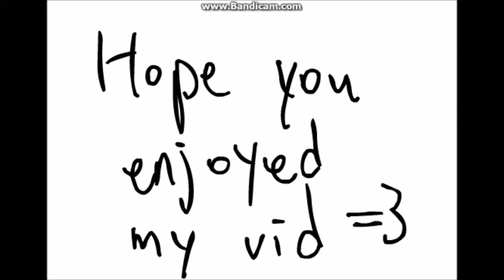Stick Empires: Replay Request! By Hin1023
MANY THING I WANT TO SHARE SO PLEASE JUST LOOK AT THE DESCRIPTION XD

AZXC IS BACK!!!

So the public exam is finally over, I am now back.

So, more videos coming soon :3 !!!

Expect some other videos tho, I may occasionally post SE-unrelated videos as I gonna put all my cyber-life stuffs here C:

Please leave your opinion below if you don't wanna see other contents in this channel :C as I think most of you come from SE

thank you for staying!! xD I was very inactive but guess I am back for a while!

Music (in order):
Organ Jaws    -by Phyrnaa

My channel ending Music =3
Christmas is here!      -also by Phyrnna, yep ._.

you should know I really like her music lel

p.s. I know you enjoyed my new channel ending tape muahhaahahahaha